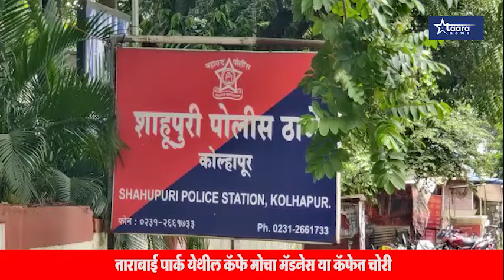kolhapur News | ताराबाई पार्क येथील कॅफे मोचा मॅडनेस या कॅफेत चोरी